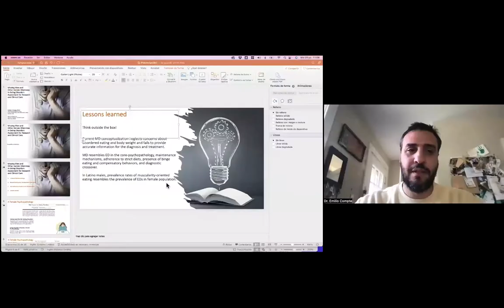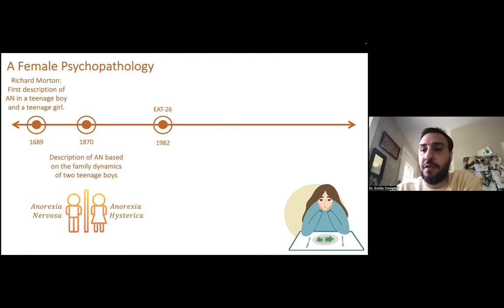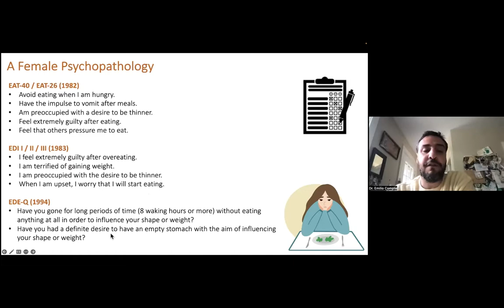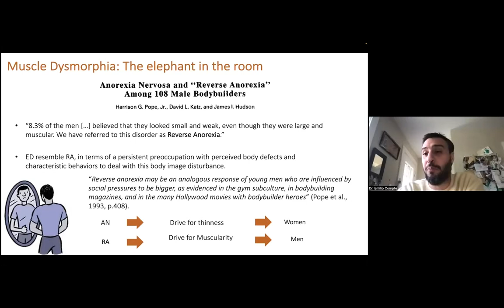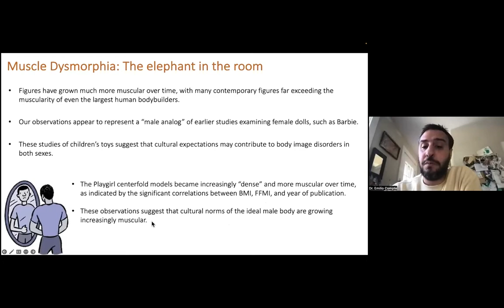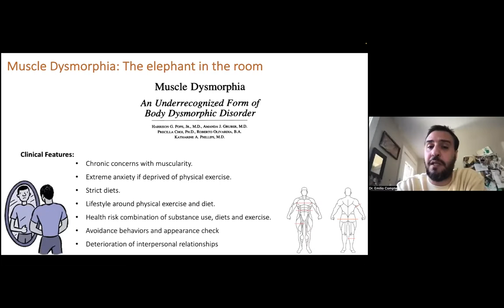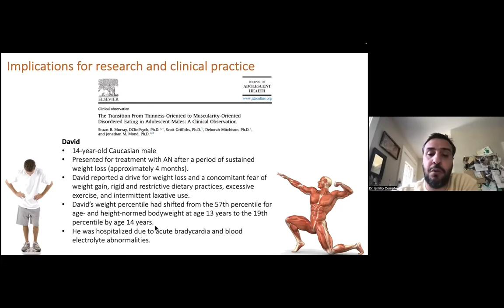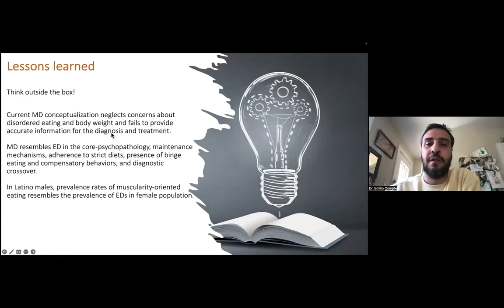Missing Men and Other Gender Dilemmas in Eating Disorders Assessment for Research and Clinical Care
Many conclusions and decisions are based on assessment tools that, for instance, do not address muscularity-oriented disordered eating, or protein supplement or creatine use as a means to control weight and shape. Dr. Emilio Compte presents on the different outcomes that one may receive on using varying assessment tools for eating disorders and the implications that this has on research and clinical practice. The event concludes with a Q&A session with attendees.